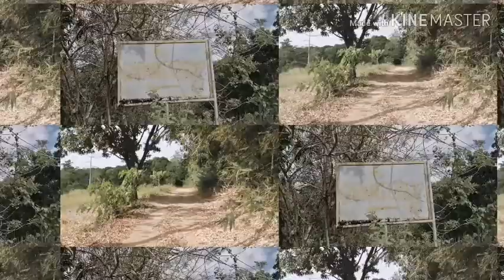Biking the Roads of Maronquillo, Pasong Bangkal,Sapang Dayap and Casalat in Bulacan.